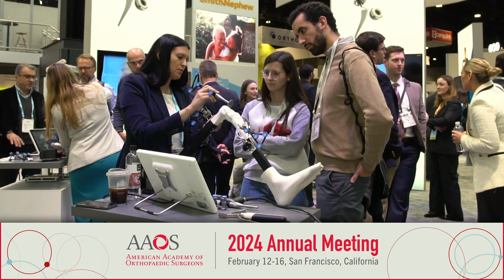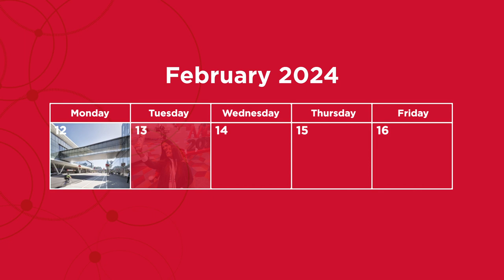AAOS 2024 | It's The Experience It! | Feb. 12-16 in San Francisco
AAOS2024 will offer a reimagined experience powered by leaders in the field and innovative industry players.

Hear what past Annual Meeting attendees as well as current Chairs of the Annual Meeting Committees have to say about the biggest ortho event of 2024.